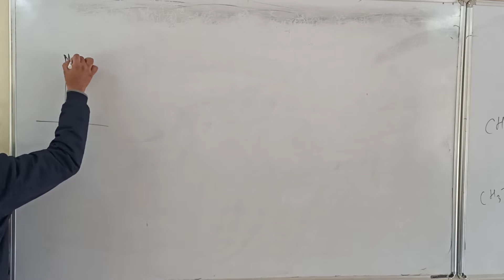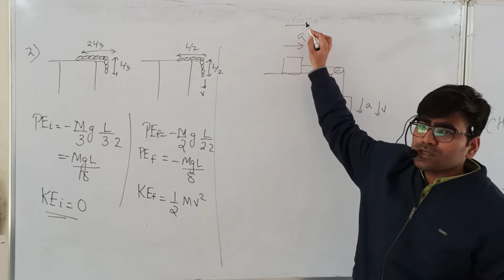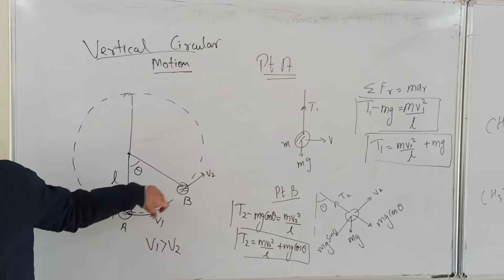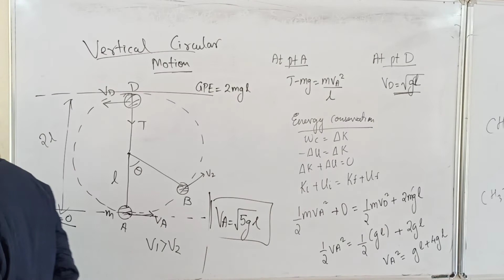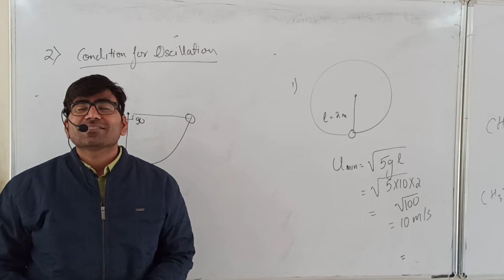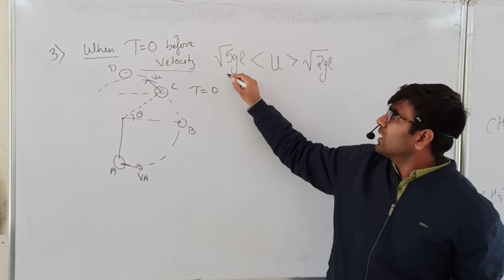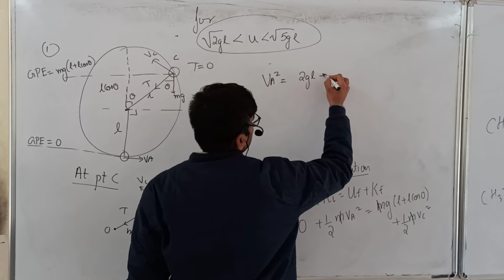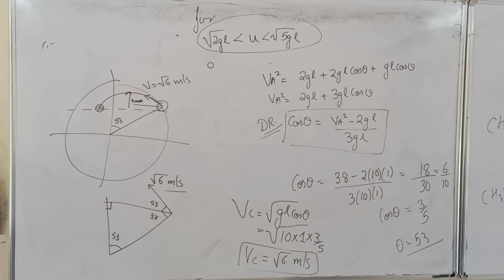WPE 27th January 2022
Vertical Circle and Chain Problems